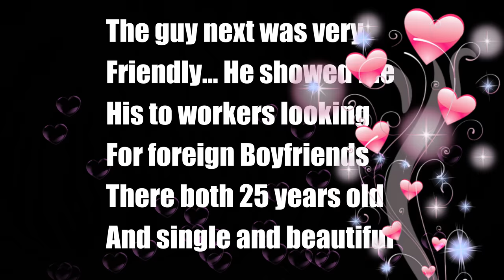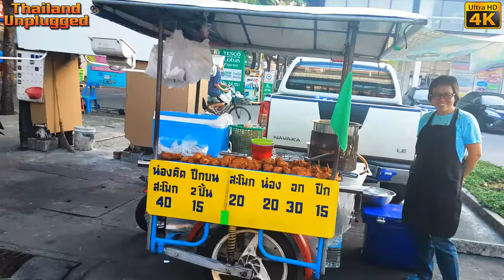MAYBE A HOT DATE WOW! 😜 Street Food in Bangkok Thailand, The joys of frozen food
Street Food in Bang Na Bangkok Thailand, maybe and a hot date , The joys of frozen food

Today Street food stands the local food market for some quick and easy street food.
I am no Mark Wiens but I will attempt a food review.
And have a decision on frozen food and food stalls in the local area
And you will get to meet bang a local girl who orders there a lot
I have some Kao Kapow Gai.

First thing then Nut the stall owner makes me up some Tom Yum Gai Thai Hot and Sour Chicken Soup
Most of her Cooking revolves around Thai Basil Thai Basil Chicken Recipe
I also look at Thai Street food some fried chicken off the stalls and other products

AND A GUY COMES AND SHOWS ME ALL THE WOMEN WHO WANT TO MEET FOREIGNERS “NICE”